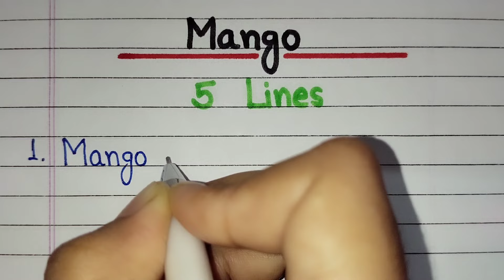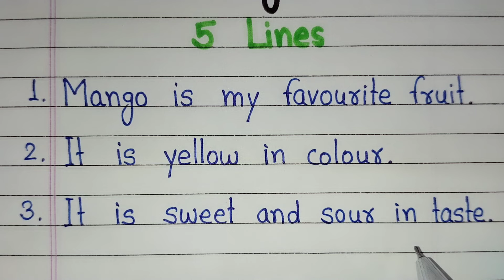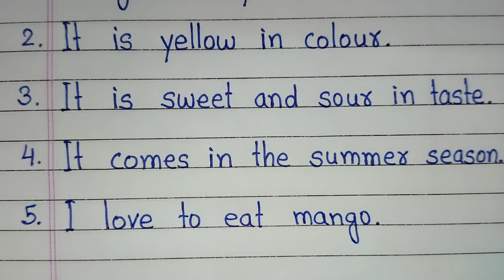5 lines on Mango in English | 5 lines essay on Mango | Mango essay in English writing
5 lines on Mango in English or Mango essay in English writing this video is all about. You will get 5 easy lines on mango in English in this video. I hope you enjoy learning these five lines on mango from this video.